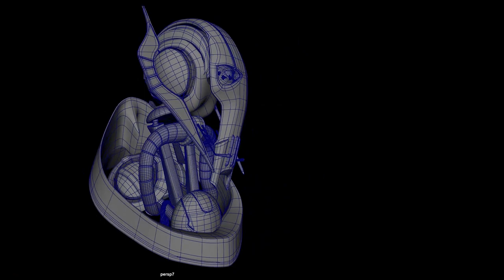General Grievous Showreel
After 4 months of hard work, I have finally brought to life the bust of the legendary Star Wars villain "General Grievous".

It was fully modelled, texture painted, rigged and animated with mainly Autodesk Maya, Mudbox and Photoshop.

Below is a 1-minute showreel presenting the finished model and workflow process. This will make a fine addition to my portfolio collection.